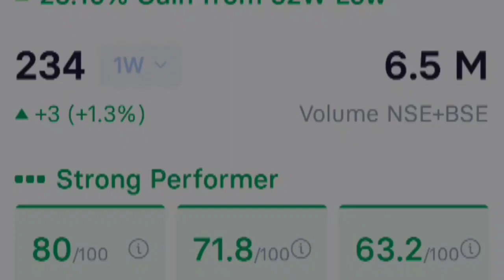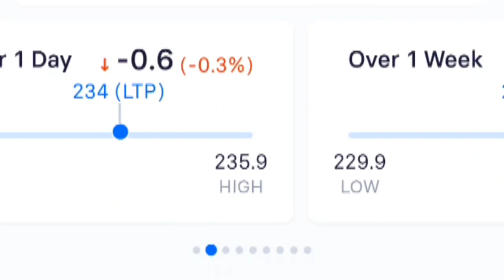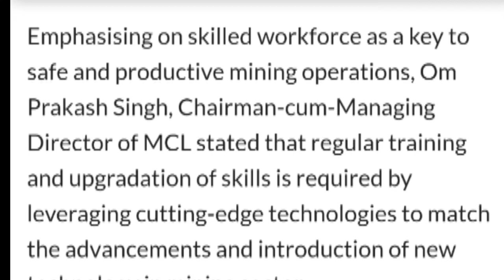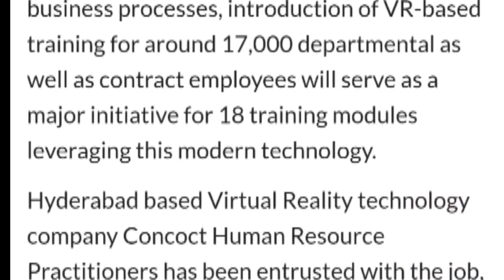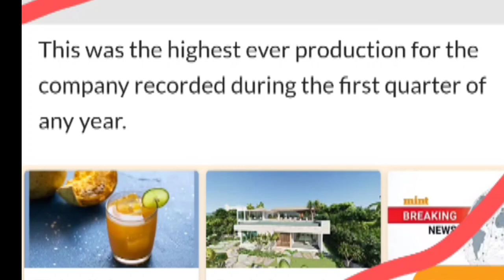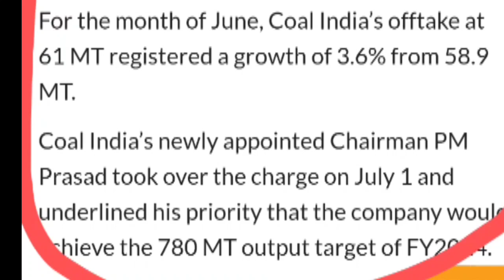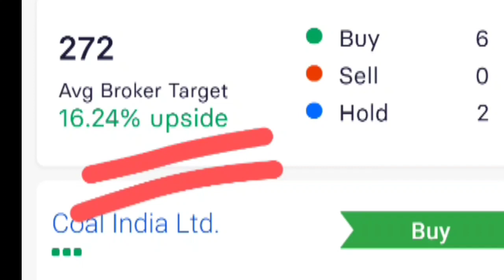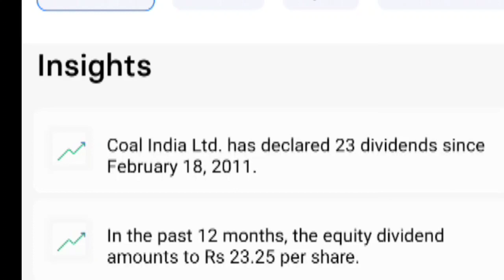coal india share latest news, Coal india share news,coal india share price,Coal india share analysis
coal india
coal india share break out
stock market for beginners
share market
coal india share prediction
stock market
biz tak
biztak
business trending videos
business biztak
investor academy
videos on business
biztak official
biz tak official
business videos
coal india share latest news tamil
coal india stock price
col india
coal india dividend
coal india share news latest
coal import rules
coal india share latest news update
coal import
coal import india
coal import news
coal india recruitment 2022
coal india news today
coal india news latest
coal india stock news today
coal india share news today in hindi
coal india share latest news dividend
coal india news hindi
coal india review
vedanta 2nd dividend
vedanta share dividend 2023
vedanta dividend today
coal india buy sell
vedanta share dividend latest news today
vedanta share news dividend
vedanta stocks
vedanta share target tomorrow
today vedanta dividend
coal share market
coal india breaking news
india
coal india share psu company
vedanta
coal india q1 2023
best breakout stocks for swing trading
stocks to buy for swing trading
coal india share dividend latest news
coal india share buy or not
coal india share latest news cnbc awaaz
coal india share latest news zee business
stock market live
coal india share ofs
coal india share ofs news
breakout stocks for tomorrow
breakout stock screener intraday
swing trading stocks
coal india ofs price
coal india share price fell by 5%
coal india share price nse
reliance
infy
stocks
top 5 stock
top gainer
mid cap
small cap
strategy
trade
nifty
mutual fund
large cap
top loser
rupee
sensex
bse
nifty50
why is coal india share price falling